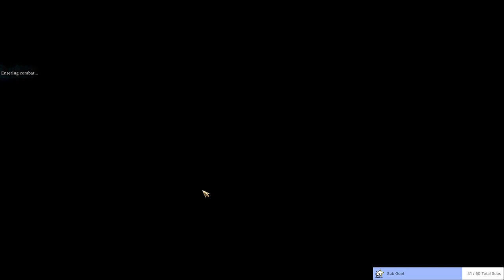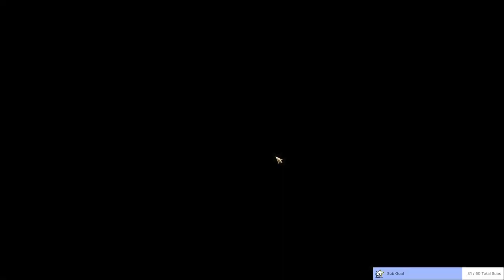I am Dragon. Hear me ROAR! -Part 5- Age of Wonders 4 with Dragon Dawn DLC